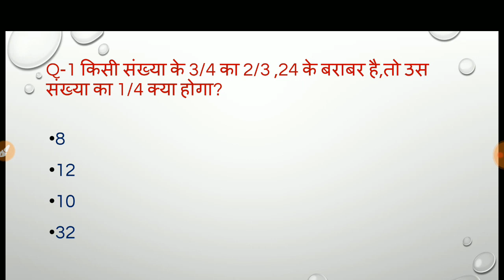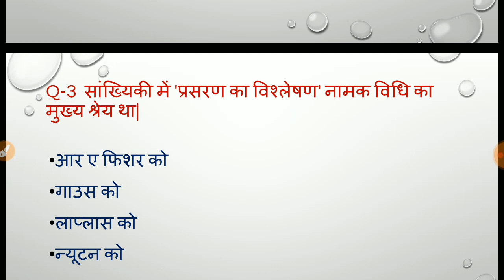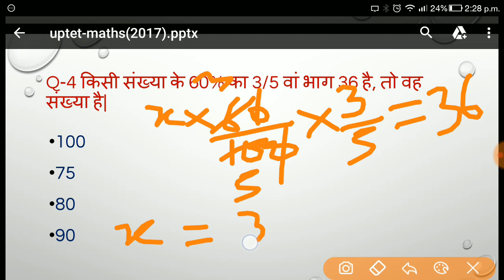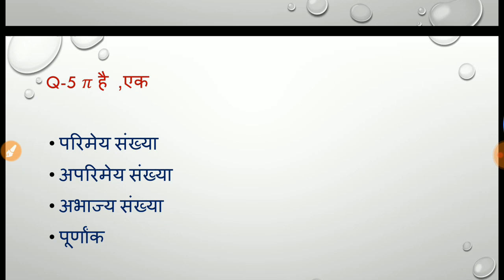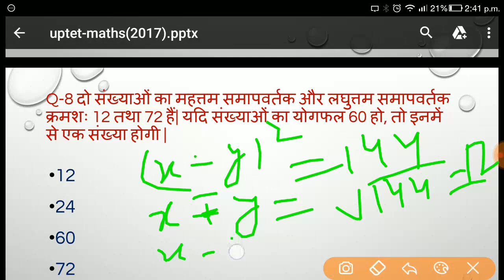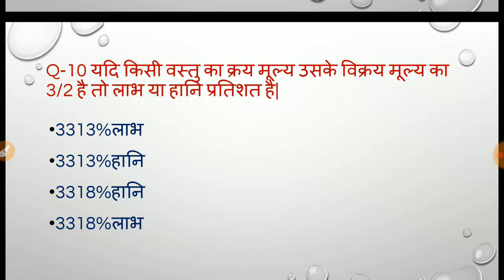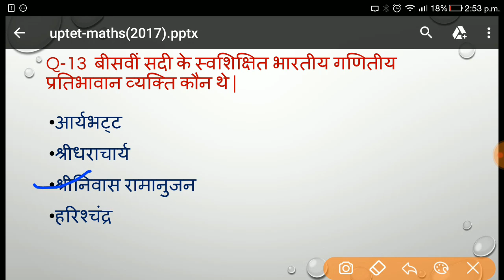UPTET/CTET SOLVED PAPER (हिंदी) |maths part-1 (2017)|EXAM |question answer | MOCK TEST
up tet exam model paper इस वीडियो में मैंने  यूपी tet की importent question दिया है जो बहुत important hai exam ke liye ,best tet question